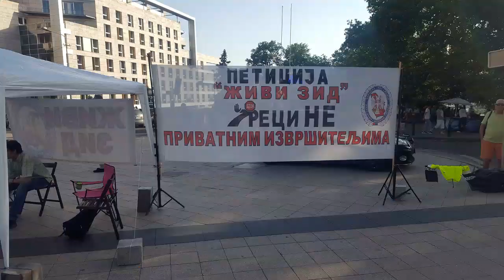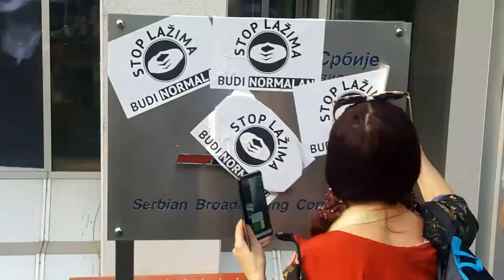20190608 - 27. Beogradski protest 1od5miliona - 27th Belgrade protest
8. juna 2019. god. održan je 27. po redu Beogradski protest 1od5miliona. Današnjim protestom obeleženo je i šest meseci od prvog protesta u Beogradu.
Prvi se prisutnima obratio dramaturg Siniša Kovačević koji je rekao da nema drugog izbora nego da se pobedi i poručio: „Mi ćemo pobediti, jer nemamo drugu državu i Srbija nema nikog drugog sem nas”. Nakon njega novinar Vukašin Obradović je rekao da su zahtevi protesta racionalni i „da mogu biti prihvatljivi za veliki broj građana, bez obzira na njihova politička opredeljenja”. Gradonačelnik Šapca Nebojša Zelenović obratio se porukom: „Mi na unapred pokradene izbore više nećemo izlaziti”. Rekao je i da se poslanici koji bojkotuju rad Skupštine Srbije neće vraćati u parlament. Kazao je : „Više nismo sami, ono o čemu smo govorili šest meseci, ono što stoji u nalazu našeg stručnog tima, o tome sada govori Evropska Komisija”.
Protestna povorka je po završetku obraćanja kod Terazijske česme krenula ulicama Kralja Milana, Resavskom, Bulevarom kralja Aleksandra preko Takovske do zgrade Radio-televizije Srbije. Na vrata zgrade RTS učesnici protesta lepili su nalepnice na kojima je pisalo „Stop lažima” i „Budi normalan”, a održan je i uobičajeni Dnevnik slobodne Srbije.

On Jun 8th of 2019. were held 27th in row Belgrade protest called 1of5million to mark six months of Saturdays’ anti-government demonstrations in the capital firstly called StopBlodyShirts. Protest started with a speaches of Siniša Kovačević, Vukašin Obradović, Nebojša Zelenović and Branislav Lečić. After that the protesters went for a walk, passing by main state’s institutions and stopping outside the state RTS TV where was performed "Free Serbian Diary".

Artist:  Eddy
Title:    Machinery
Album: 2 Damn Load
Year:     2018